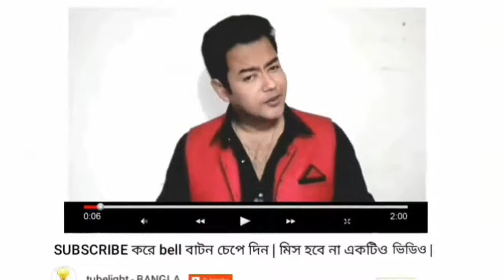ছিঃছিঃ এ কি বলে নাফিজার সব নোংরামি ফাঁস করলো ফারিয়া | Faria Shahrin and Nafiza Jahan | Latest News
ঢাকাই চলচ্চিত্র পাড়ায় বেশ কয়েকদিন ধরেই আলোচনায় ফারিয়া শাহরিন। একটি শীর্ষ গণমাধ্যমে দেয়া স্বাক্ষাৎকার নিয়ে স্যোশাল মিডিয়ায় ভাইরাল হয়ে পড়েন তিনি।

মিডিয়াতে কাজ করলে নাকি ‘স্যাক্রিফাইস’ করতে হয়- তার এই মন্তব্য নিয়ে মিডিয়ার অনেকেই বিভিন্ন মন্তব্য ও পাল্টা মন্তব্য ছুড়ছেন। এদের মধ্যে জনৈক এক লাক্স সুন্দরী সরাসরি নাম উচ্চারণ না করে বলেন, ”আপনি দুধে ধোয়া তুলসি পাতা না।” এবার ফারিয়া সেই মন্তব্যের জবাব দিলেন ফেসবুক লাইভে। তবে এখানেও তিনি কারও নাম উল্লেখ করেননি।

Faria Shahrin has been discussing for several days in Dhaka's film para. He became a viral on social media with a top media interview.

Many media commentaries and counter-comments have been criticized for commenting on whether they have to work in the media or 'make' the script. One of them did not utter the direct name of a beautiful, "You do not have to wash milk." Faria replied to the comment on Facebook Live But he did not mention anyone here.